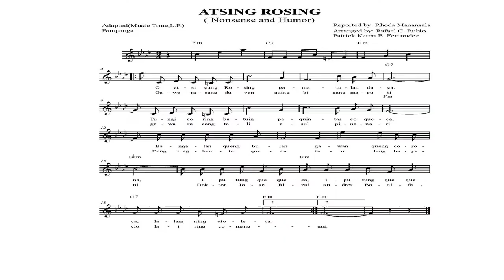Atsing Rosing (Pampanga Folksong)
Arranged by: Rafael C. Rubio and Patrick Karen B. Fernandez,Video: Edna T. Suarez, Video: Loreal Angelique M. Vinculado